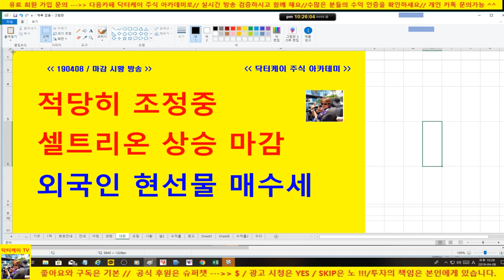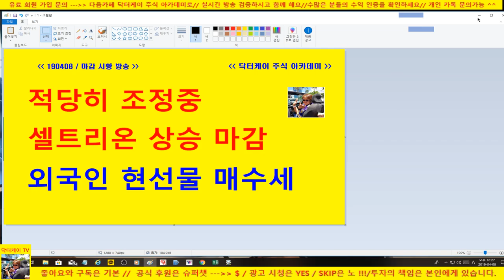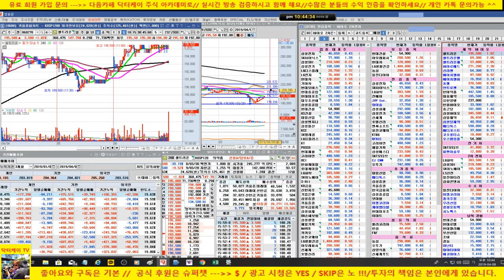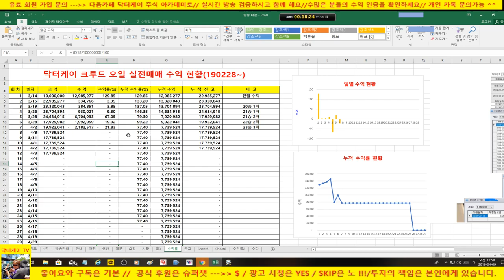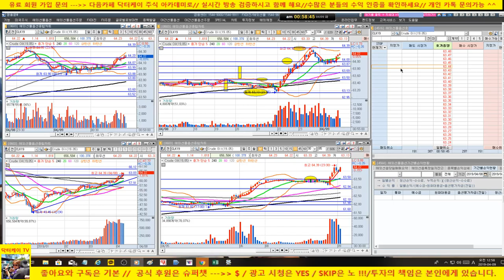주식으로 일당 50만원 벌기/190408/분봉매매 강의 & 크루드오일 실전매매/24승 3패/+ 608,045원/누적수익 +9,538,556원